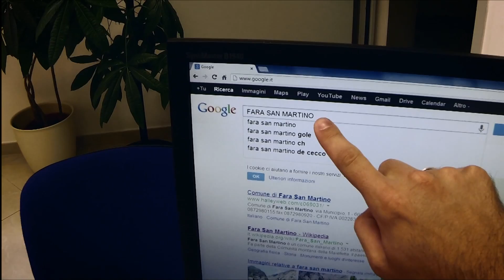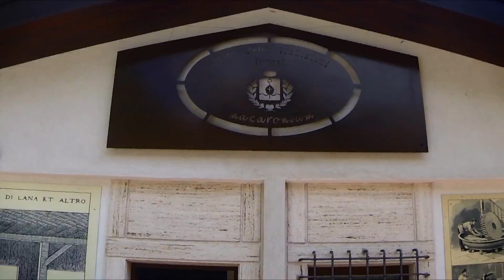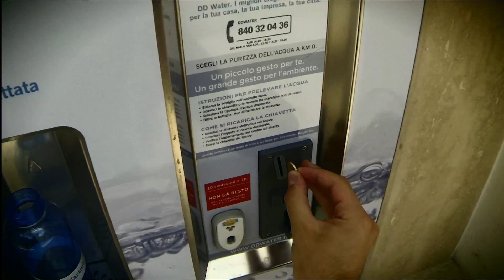Vivi Fara San Martino (CH) - Abruzzo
Vivi a 360 gradi un meraviglioso borgo d'Abruzzo.
...abitante o turista...VIVI FARA SAN MARTINO!

Prodotto dal COMUNE DI FARA SAN MARTINO (CH)
Da un'idea creativa di Icon_Lab.